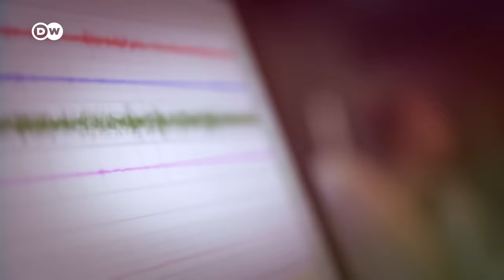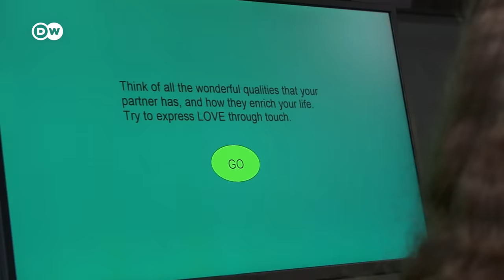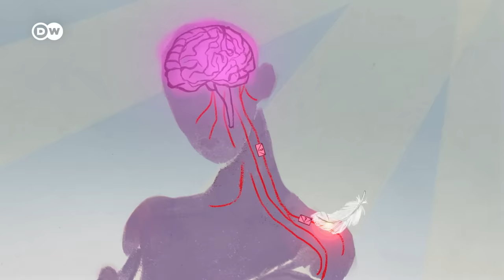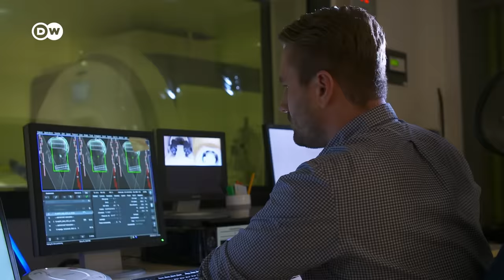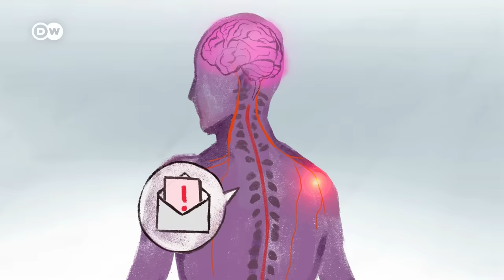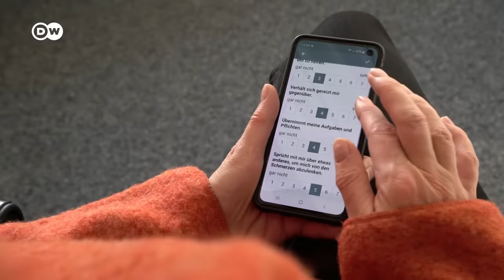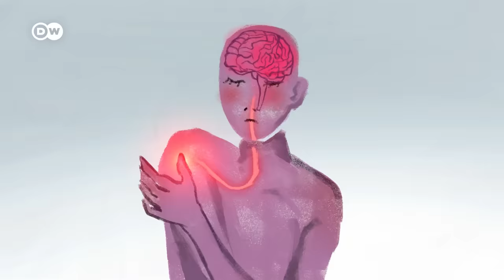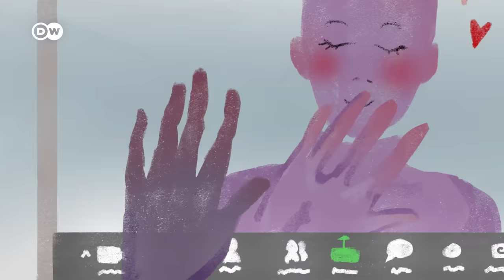¿Cómo afectan las caricias nuestra salud mental y física? | DW Documental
Las caricias nos moldean como seres humanos, nos convierten en seres sociales. Influyen en nuestra percepción del estrés y el dolor, en quién confiamos y a quién le tememos. ¿Cómo funciona y qué pasa si se omiten las caricias?

Las caricias suaves son vitales para los seres humanos. Crean el primer contacto con el mundo para los recién nacidos y les dan sensación de seguridad y pertenencia. Tienen un efecto en nuestro sistema inmunológico y en nuestros sentimientos hacia el prójimo. Una caricia puede llegar a una persona aunque ya casi no esté conectada con el mundo físico. Sobre todo los sentimientos fuertes como el amor o la compasión pueden transmitirse mejor mediante caricias que con palabras, expresiones faciales o gestos.

Además del sentido del tacto, el ser humano posee un sistema especializado exclusivamente para percibir caricias suaves. ¿Por qué se siente tan diferente cuando nos toca una persona allegada o un desconocido? ¿O si estamos discutiendo o en armonía con alguien? ¿Qué ocurre en nuestro cerebro y qué papel desempeña el cerebro?

En una época de distanciamiento social, la investigación del tacto es cada vez más relevante. ¿Cómo nos afecta a nosotros y a nuestras relaciones el hecho de tener que mantener distancia? Los investigadores estudian qué papel desempeñan las caricias para nuestro bienestar físico y emocional y qué consecuencias puede tener su ausencia.